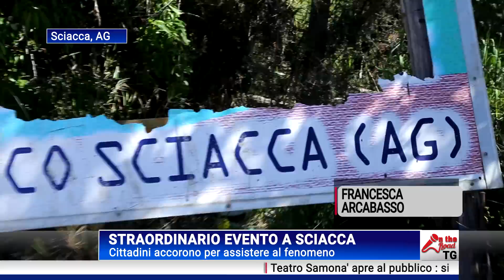ON THE ROAD - Straordinario evento a Sciacca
Servizio di Francesca Arcabasso
SETTIMA PUNTATA - TRS